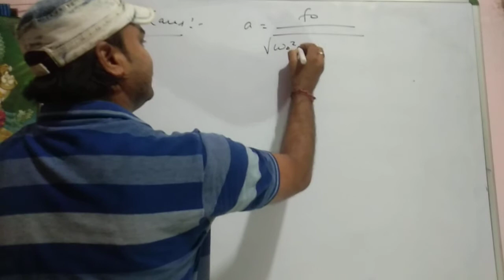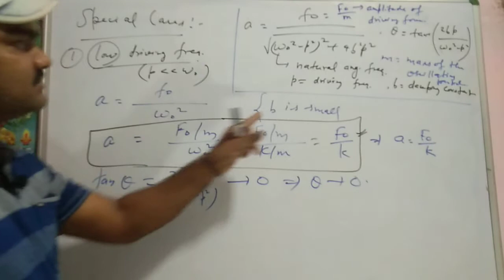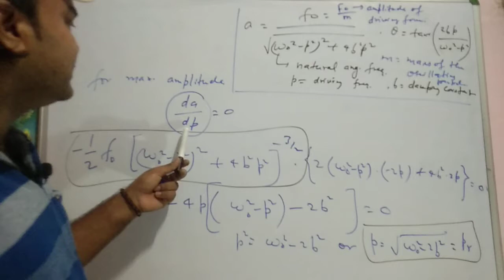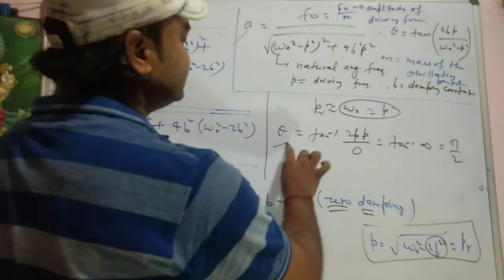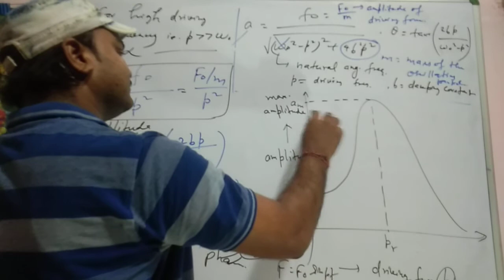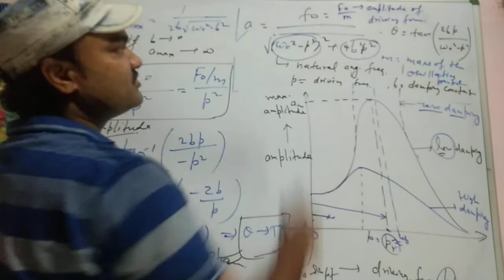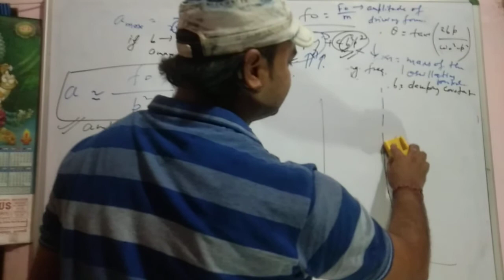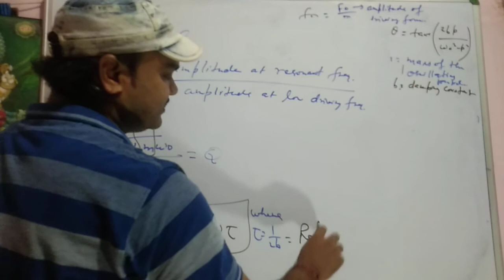Forced Harmonic oscillator, Variation of Amplitude with driving frequency, Resonance response of FHO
This video is very useful for all the students who preparing for any Physics entrance exam OR any other net Gate physics entrance exam of any kind also for those students who preparing for graduation students.